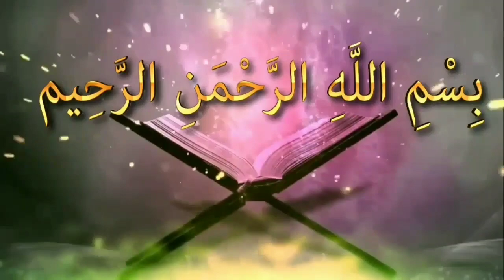কাযা নামাজ গুলো কখন আদায় করতে হবেᴴᴰ┇by শায়খ মানসূর আলী মুহাম্মাদী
কাযা নামাজ গুলো কখন আদায় করতে হবেᴴᴰ┇

When will the prayers to be paid

Kaja namaja gulo kakhana adaya karate habe

🎙শায়খ মানসূর আলী মুহাম্মাদী

👋 yeamul islam 👋